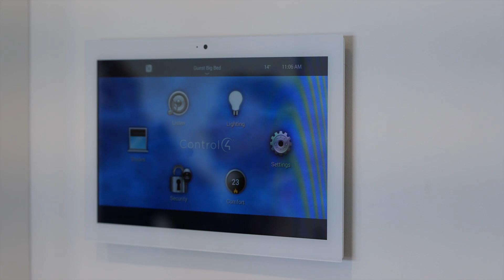Luxury Interior Pool Design and Renovation Process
This home in North Vancouver received an entire facelift! Today we wanted to show you the basement, which features an indoor pool, sauna, and hot tub! We love this design by our senior interior designer, Aida Ziari, and we hope you do too!